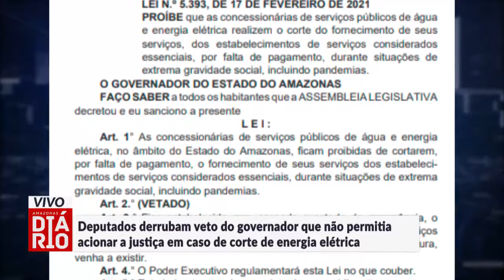Dep. derrubam veto do governador que não permitia acionar a justiça por corte de energia elétrica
Deputados derrubam veto do governador que não permitia acionar a justiça por corte de energia elétrica